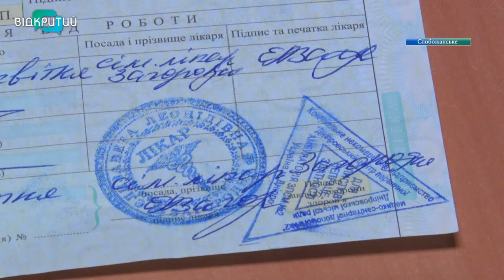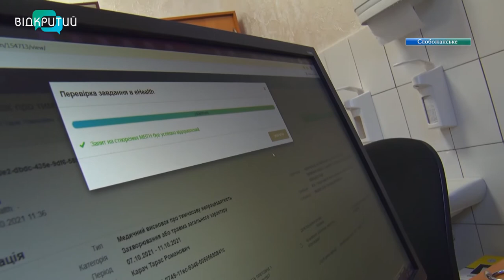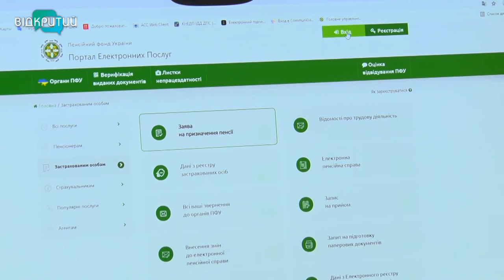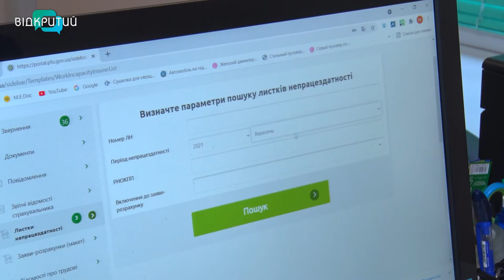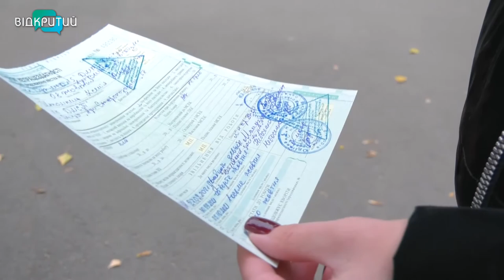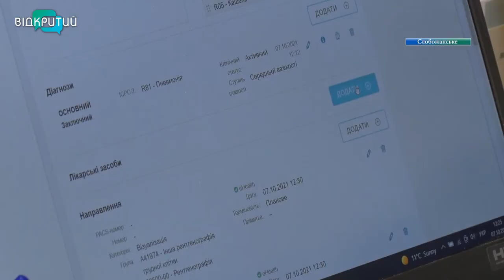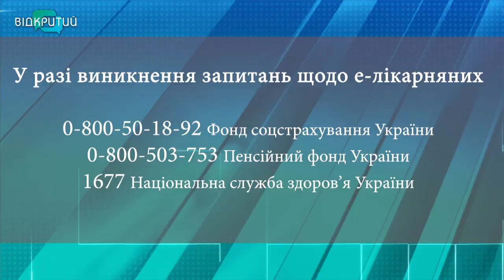Цифрова трансформація: як правильно оформити е-лікарняний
Не папірець, а в електронному форматі. Саме такі лікарняні тепер видають понад три тисячі українських медзакладів. Тепер пацієнту треба завітати на прийом до лікаря всього раз – той створить медичний висновок. Про це хворого сповістить смс. Таке ж надійде й від Пенсійного фонду, де формують є-лікарняний про тимчасову непрацездатність. Відкриття документа з першого дня бачить роботодавець у своєму електронному кабінеті. Якщо ви одужали у визначений строк, то приходити особисто на закриття лікарняного не потрібно. Система все зробить автоматично. Роздруковувати лікарняний теж не треба. Про цифрову трансформацію в системі охорони здоров’я – далі в сюжеті. _______________________________________________